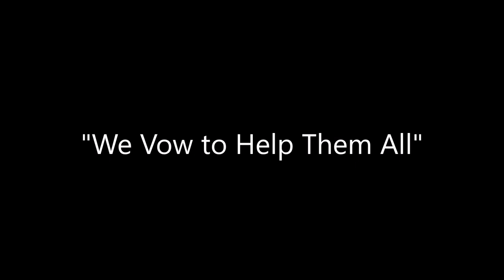"We Vow to Help Them All"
Ven Taesan talks about applying the First Great Bodhisattva Vow in our daily lives, from moment to moment.